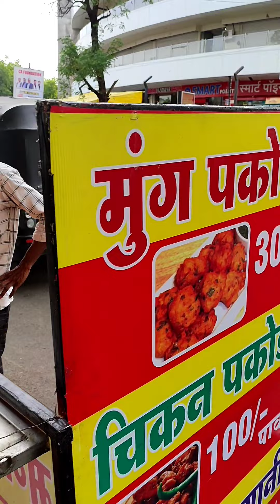कुरकुरे मूंग दाल के पकोड़े | Crispy Moong Dal Pakode 🥵 | Mixture of 3 Dal | Streetfood Nagpur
In this video we visited a small stall near Jaripatka Ginger Mall which serves variety of fried snacks like moong pakora, chicken pakora and also serves chicken Biryani.

The taste was very good.

Pakodas were very crispy and their green chutney was also very nice.